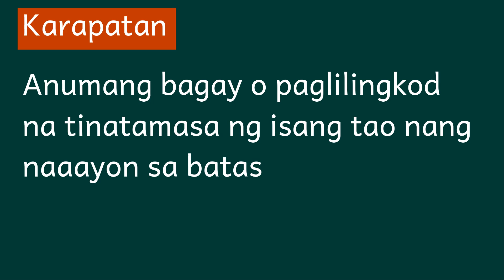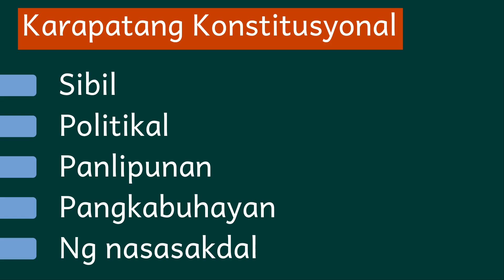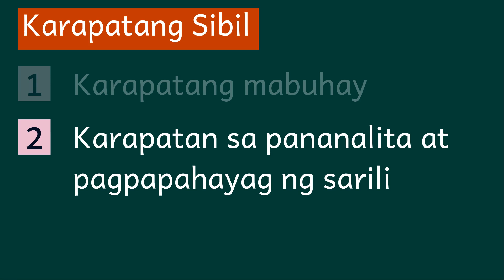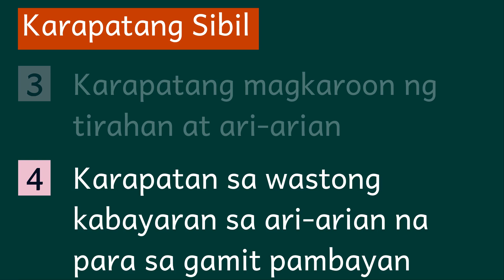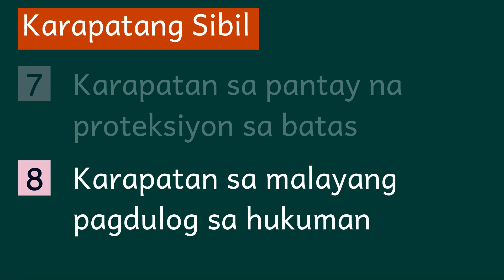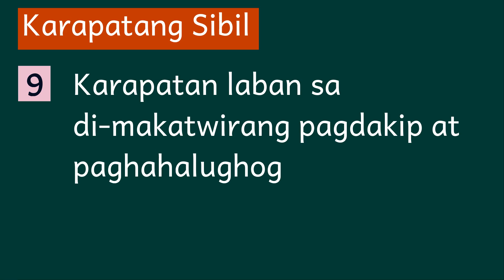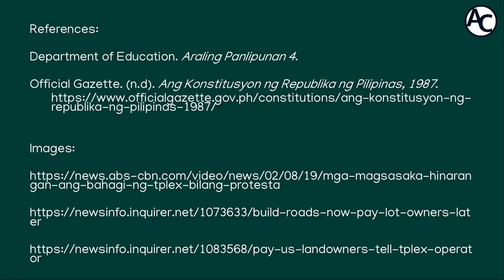Araling Panlipunan Grade 4 Mga Karapatan ng Mamamayan | Part 1 Karapatang Sibil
Araling Panlipunan Grade 4 Mga Karapatan ng Mamamayan | Part 1 Karapatang Sibil. Ito ay lesson video para sa Fourth Quarter.

REFERENCE
Department of Education. Araling Panlipunan 4.